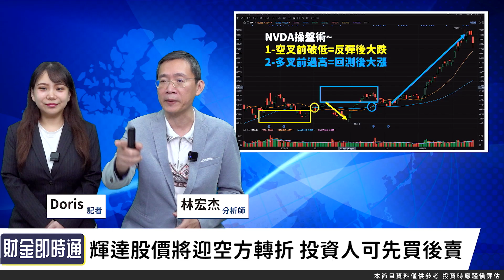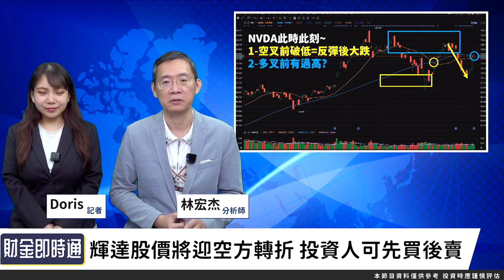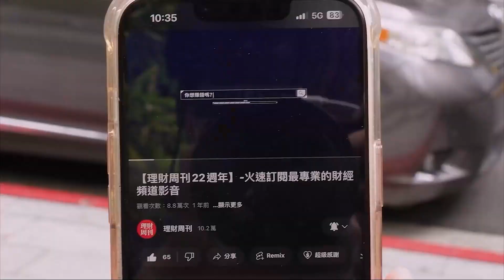財金即時通-20240913／黃仁勳開金口救台股 AI帶量反攻供應鏈吃香？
黃仁勳再度開金口🤩
相關產能將分發出去❓
供應鏈可以吃香喝辣了🧐
快來聽聽大林老師怎麼說吧😉

👑跟上大林擁有Money財經全解答都在【期股先知】
🔥台積電盤上震盪 台股多空拉鋸怎解讀？

官方LINE@：@moneyweekly